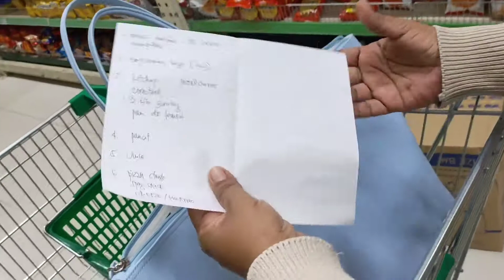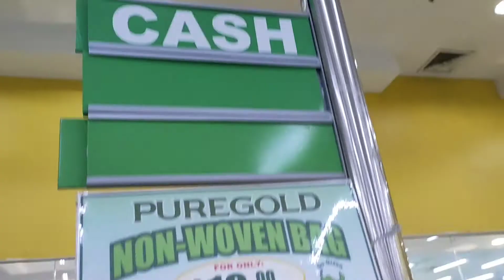Birthday Bukas ni Little Noah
Grocery lang po ng kaunti, Birthday bukas ng ating Little Kabuntot kaya bibili lang ng mamemeryenda sa araw ng bukas